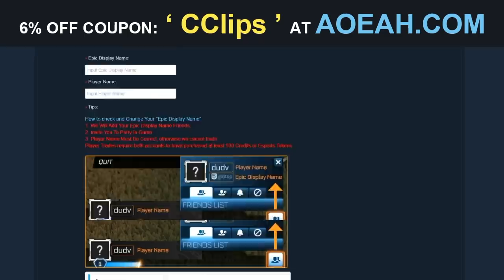Best Fan Reward Drops Rocket League #3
↪9: Zeskullz  Alex Lanwersson ft. Taylor Mosley - Elevator [Free Future Bass]
↪8: -
↪7: SadGorillazz - ALL RIGHT [No Copyright]
↪4: ARHEX & Resting Tofu - Time Machine [Bass Rebels] Non Copyrighted Music 2021
↪1: -

↪10: Jakob Attrill
↪9: Anas evel
↪8: SunHasHeatwave
↪7: GPpoliceno
↪6: Frenchsticks123
↪5: Rockin Rowen
↪4: Janniek de Wild
↪3: Charlie M
↪2: GPpoliceno
↪1: SunHasHeatwave